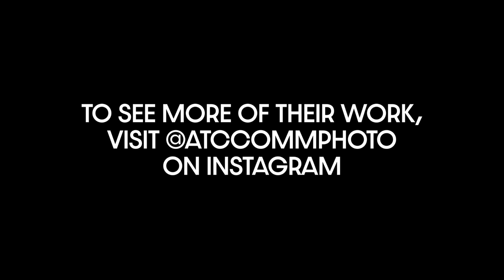ATC Commercial Photography Slideshow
This is a video slideshow featuring work created by students in Denton ISD's Commercial Photography class at the Advanced Technology Complex. The course is taught by Will Milne. You can see more of their work at @atccommphoto on Instagram.